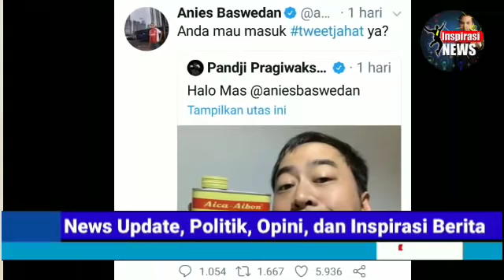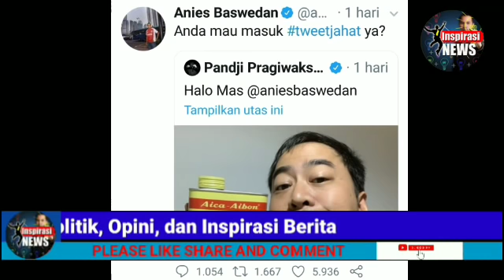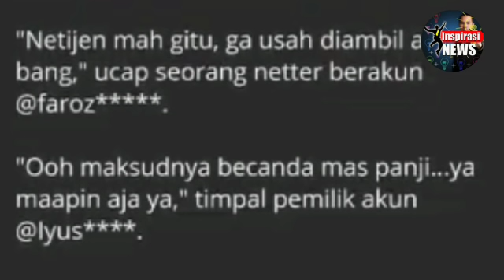ANIES SENT1L PANDJI;UNGG4H FOTO LEM AIBON;TERNYATA...